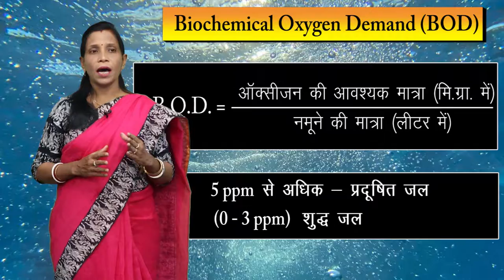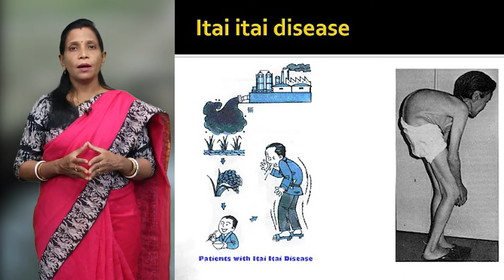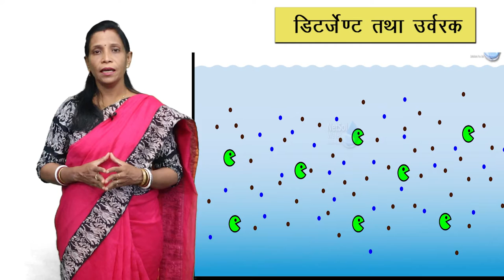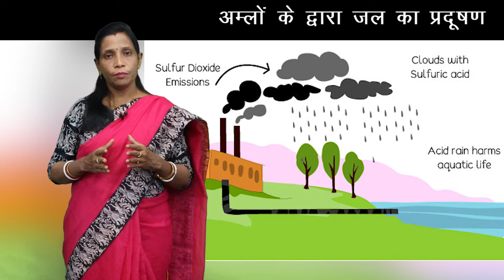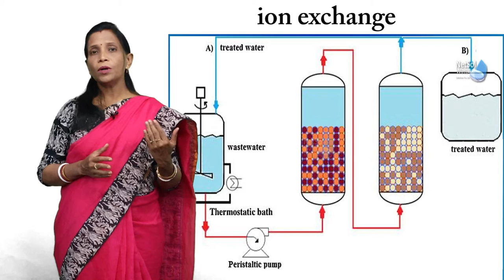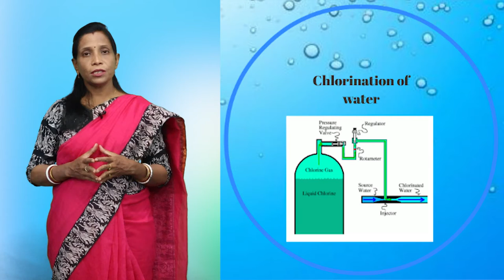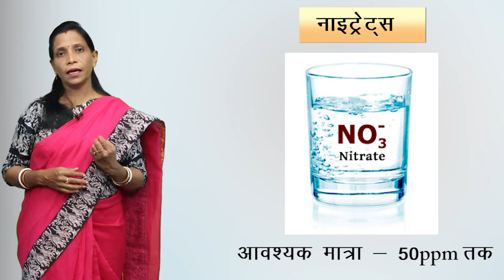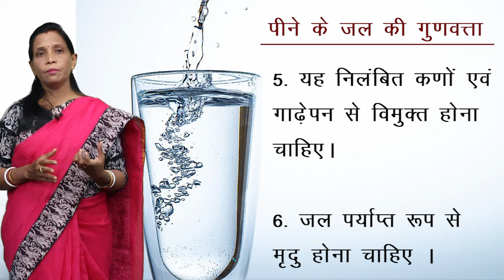CLASS 11th CHEMISTRY | CHAPTER - ENVIRONMENTAL CHEMISTRY | पर्यावरणीय रसायन